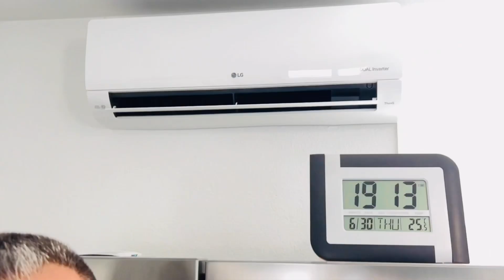MONTAŽA KLIME - JOSIPOV RECEPT 😄👌🏻